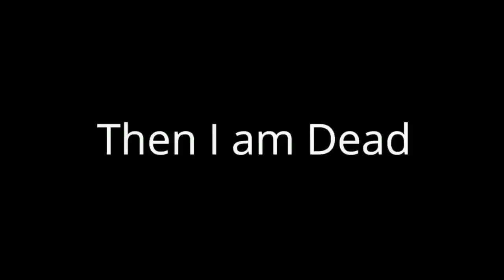Indian Gamers Clutch 2023 🔴 techno gamerz, bbs, mythpat, gamerfleet, yessmartypie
Indian Gamers Minecraft Clutch 2023 🔴 techno gamerz, bbs, mythpat, gamerfleet, yessmartypie

Wassup Gamers,